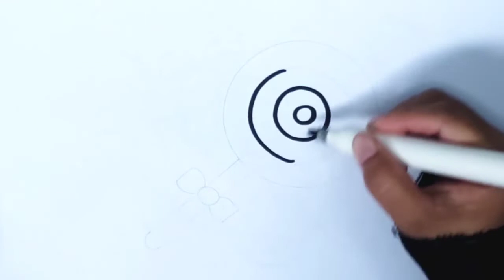menggambar permen lolipop manis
mix emoji scary and angry drawing and coloring by septia,
drawing and coloring for beginners,
drawing and coloring cars,
drawing and coloring cat,
drawing and coloring cake,
drawing and colouring car,
drawing and painting cartoon,
drawing and colouring cat,
drawing and colour cartoon,
drawing and painting car,
drawing and painting cake,
drawing and colour cake,
ice cream drawing and coloring,
drawing and coloring with crayons,
drawing and coloring dinosaur collection 2,
drawing and painting doll,
drawing and colour duck,
drawing colour dove,
drawing elephant - drawing and coloring,
drawing and painting easy,
drawing and colouring easy,
drawing and colouring easy step by step
cara mewarnai dan menggambar yang bagus,
cara mewarnai dan menggambar masjid,
mewarnai dan menggambar rumah,
mewarnai dan menggambar mobil,
belajar mewarnai dan menggambar,
menggambar dan mewarnai alfabet,
menggambar dan mewarnai anak tk,
menggambar dan mewarnai angka,
menggambar dan mewarnai anak paud,
menggambar dan mewarnai anak sd,
menggambar dan mewarnai alam,
menggambar dan mewarnai anak-anak,
anak menggambar dan mewarnai,
menggambar dan mewarnai makanan untuk anak,
menggambar dan mewarnai anime,
menggambar dan mewarnai kereta api,
video anak menggambar dan mewarnai,
menggambar dan mewarnai untuk anak tk,
mewarnai dan menggambar buah-buahan,
menggambar dan mewarnai gambar bunga,
menggambar dan mewarnai bahasa indonesia,
menggambar dan mewarnai bebek,
menggambar dan mewarnai burung,
menggambar dan mewarnai binatang,
menggambar dan mewarnai baju,
menggambar dan mewarnai bus,
menggambar dan mewarnai gambar cerita,
menggambar dan mewarnai cat air,
menggambar dan mewarnai cake,
menggambar dan mewarnai cute,
cara menggambar dan mewarnai dengan crayon,
cara menggambar dan mewarnai gradasi,
zara cute menggambar dan mewarnai,
menggambar dan mewarnai pakai crayon,
menggambar dan mewarnai dinosaurus,
menggambar dan mewarnai dengan pasir warna,
menggambar dan mewarnai dengan cat air,
menggambar dan mewarnai dengan crayon isi 12,
menggambar dan mewarnai dengan spidol,
menggambar dan mewarnai donat,
menggambar dan mewarnai dapur,
menggambar dan mewarnai makanan dan minuman,
cara menggambar dan mewarnai di ibis paint x,
menggambar dan mewarnai putri duyung,
menggambar dan mewarnai es krim buah untuk anak